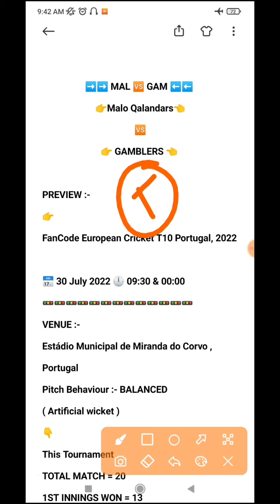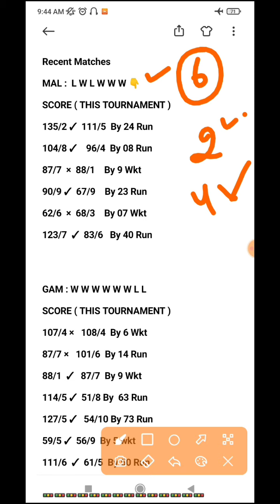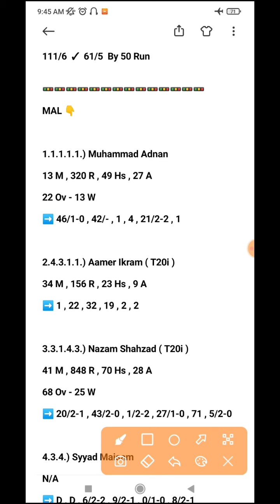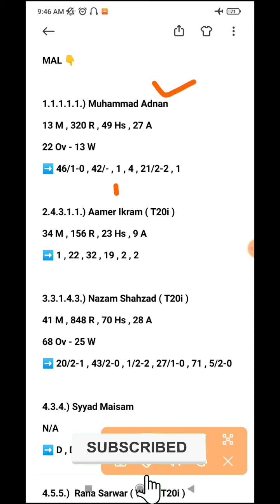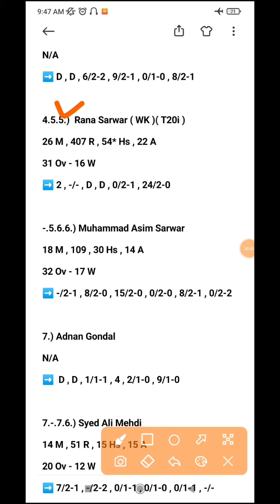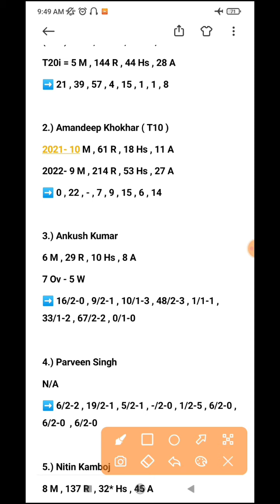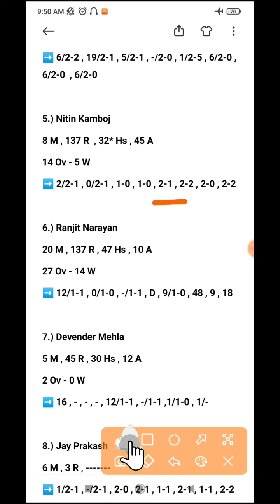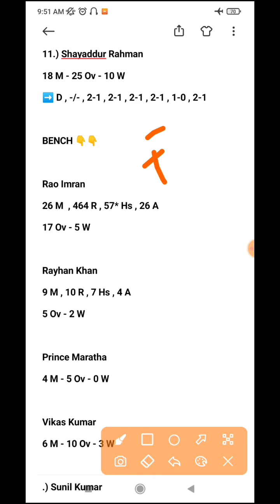Mal vs gam dream11 prediction | mal vs gam dream11 team | ECS T10 TODAY DREAM11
MAL vs GAM ecs t10  match || MAL vs GAM ecs t10  Dream 11 Team || mal vs hundream11 team 2022 Match Prediction

MAL vs GAM , t10 dream11 team, t10 dream11 team today match,
bol Ven , bol . Ven, bol Ven t10, bol Ven
bol and Ven , MAL vs GAM , bol v crd , MAL vs GAM  player stats,
MAL vs GAM full over bowler, player stats
MAL vs GAM  , MAL vs GAM  dream11, Ven bol ,
MAL vs GAM  dream11 prediction

Ror vsrc, MAL vs GAM Dream11 Team
MAL vs GAM Dream11 Prediction, Ror vsrc